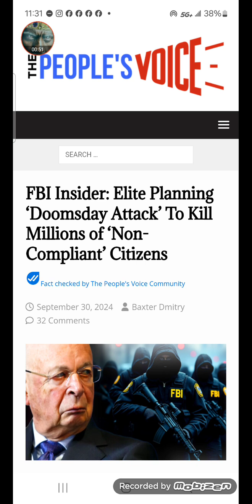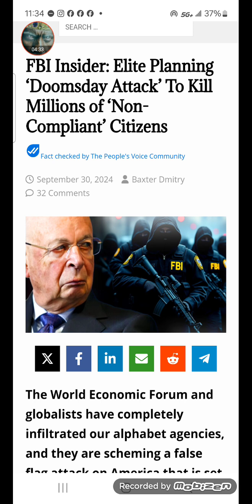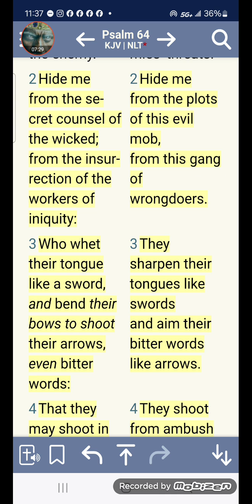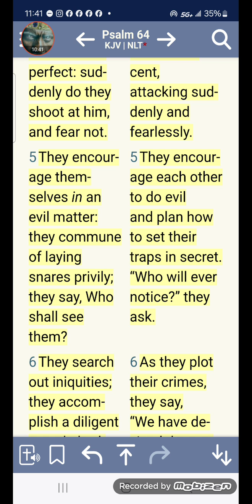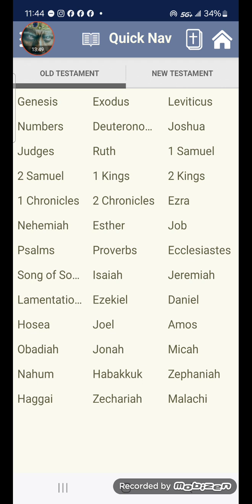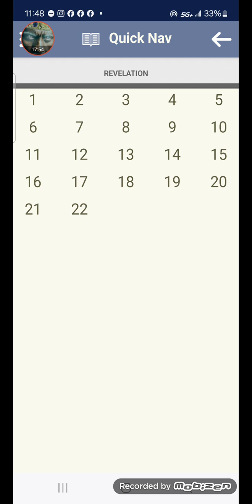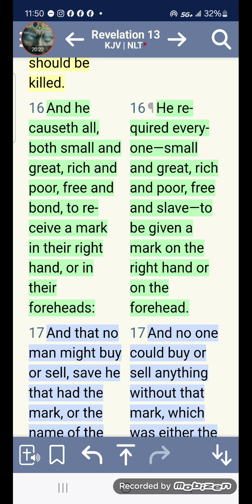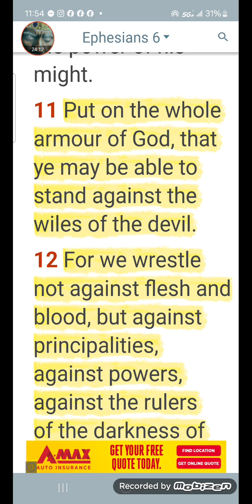THE DEVIL IS GETTING READY TO COME DOWN HAVING GREAT WRATH